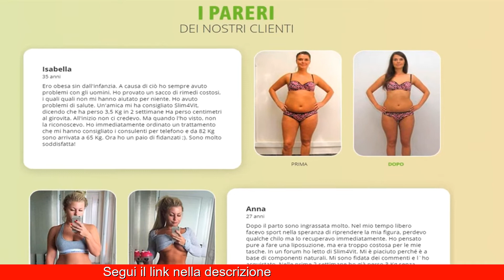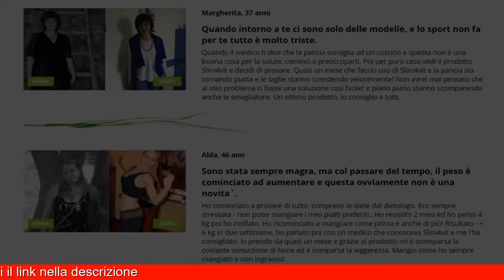Slim4Vit Mercadona Precio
Un’alta concentrazione di ingredienti naturali fanno di Slimforvit il primo food supplement alleato numero uno di uomini e donne, che senza ricorrere a drastiche diete ed ore estenuanti di palestra, vogliono apportare modifiche al proprio corpo iniziando da un fattore numero uno: ovvero il peso.

Slim4Vit.Che cos’è e come funziona Slim4vit pillole per dimagrire?
Slim4vit integratore alimentare arricchito da soli ingredienti naturali dove al suo interno non sono presenti tracce di parabeni, paraffine, olio di palma e altri additivi nocivi per la salute, si presenta sotto forma di pillole contenete in una confezione con chiusura a tappo. In ogni confezione di Slim4vit troverete 30 capsule da ingerire tre volte al giorno.

Spossatezza, gonfiore, cattiva alimentazione e vita sedentaria portano il nostro organismo ad accumulare chili che spesso risultano difficili da togliere, sopratutto nel momento in cui entra in gioco la pigrizia e ci lasciamo andare.

Ingredienti e composizione delle capsule Slim 4 Vit
Le capsule Slim4Vit rivestite da film che non vanno masticate, aperte o spezzettate ma bensì ingerite con abbondante acqua, al loro interno sono composte da soli ingredienti naturali e biocomponenti attivi, che uniti tra di loro agiscono come un potente brucia grassi.
Le capsule dimagranti Slimforvit fanno leva su i principi attivi presenti all’interno di ognuna di essa garantendo risultati impressionanti e non contengono tracce di parabeni, paraffine, vaseline, ma solo i seguenti ingredienti:

Garcinia Cambogia
Ascophyllum nodosum: quest’ingrediente stimola il metabolismo, aiutando a bruciare più calorie.
Guarana
Green Tea
Acai palmberries extract: quest’ingrediente è un potente antiossidante naturale, che va a bloccare la formazione di accumuli di grasso.
Slim4vit è il primo food supplement che libera non solo dal grasso sottocutaneo, ma riduce anche la quantità del grasso interno.

Slim4vit: chi lo produce?
Feel your life è la casa produttrice dell’integratore naturale Slim4vit. È un produttore serio che offre ai suoi clienti un prodotto perdi peso con un ottimo rapporto qualità/prezzo. Inoltre offre la garanzia soddisfatti o rimborsati.
Slim4vit, secondo quanto indicato sull’etichetta, va assunto una compressa per tre volte a giorno con un bicchier d’acqua prima dei pasti principali, colazione, pranzo e cena. Affinché l’integratore funzioni è fondamentale seguire un ciclo completo di almeno un mese senza interromperlo.

Slim4Vit.Un integratore composto da soli ingredienti naturali
L’integratore è composto da soli ingredienti naturali, quali:
Garcina Cambogia: è un frutto di origine asiatica che ha effetti positivi sulla salute. È simile ad una piccola zucca ma di colore verde. Nella buccia troviamo la maggior parte dei principi attivi che ci interessano. È ricca di calcio, fosforo, ferro e vitamine, tra cui quelle del gruppo B. Ma una molecola su tutte spicca, l’acido idrossicitrico, conosciuto anche come HCA, dalle proprietà perdi peso. Ha la capacità di bruciare i depositi di grasso con la minima attività fisica
Ascophyllum nodosum: conosciuta anche come alga norvegese appartiene alla famiglia delle alghe brune presenti nei mari freddi. È ricca di iodio, vitamine e blocca l’assorbimento dei carboidrati e dei grassi
Semi di guaranà: l’alto contenuto di caffeina stimola il metabolismo lipidico e bruci ai grassi. Inoltre dona energia per affrontare con serenità una sessione di attività fisica. Il seme contribuisce inoltre ad evitare l’effetto yo-yo
Bacche di acai: l’estratto di queste bacche è ricco di antiossidanti che aiuta a combattere i radicali liberi
The verde: è una fonte importante di antiossidanti, catechine, amminoacidi, vitamine e calcio

Slim4vit non si trova in farmacia: scopri dove acquistarlo in offerta!
Slim4vit non si trova in farmacia ma fa parte di quella categoria di prodotti commercializzata solo online. Potrai acquistare l’integratore sul sito web ufficiale italiano senza troppi sforzi. Ti basterà compilare il form presente sull’homepage inserendo il nome e il numero di telefono. Dopodiché un operatore ti chiamerà per confermare l’ordine entro 5-10 minuti. In questo modo il cliente è completamente assistito durante tutta la procedura. L’operatore fornirà inoltre ulteriori informazioni riguardo le compresse. Il nostro consiglio è di acquistare tre flaconi, usufruendo così dello sconto, al fine di completare un mese di trattamento.
confezione di slim4vit
Prezzi, offerte, metodi di pagamento e garanzia soddisfatti o rimborsati
Slim4vit in offerta si trova a 39€ per una confezione composta da 30 capsule. Potrai pagare direttamente alla consegna del pacco in contati al correrie oppure online utilizzando una carta di credito dei principali circuiti bancari.

Slim4Vit M